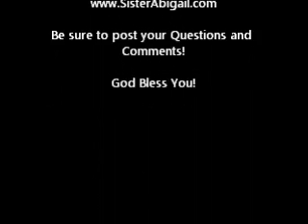The Bible & Homosexuality: Leviticus #22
On todays show Pastor Chuck Breckenridge covers one of the "Clobber Passages" for in the Old Testament book of Leviticus.  I hope you enjoys todays program.